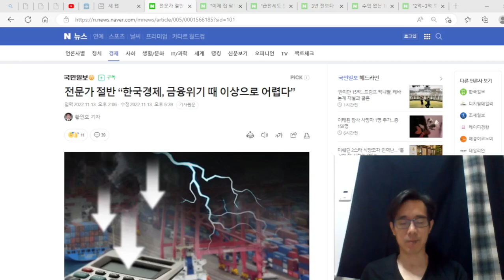한국, 금융위기 때보다 어렵다. 1997년 IMF가 다시 왔다. 무리한 빚을 진 이들이 몰락한다.